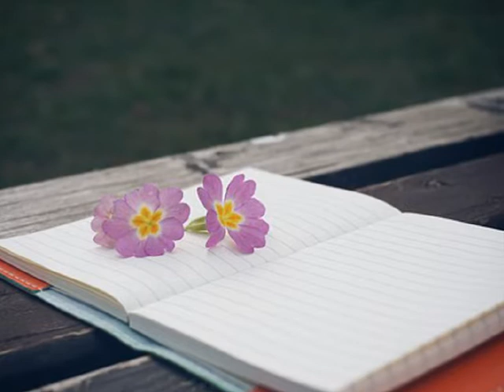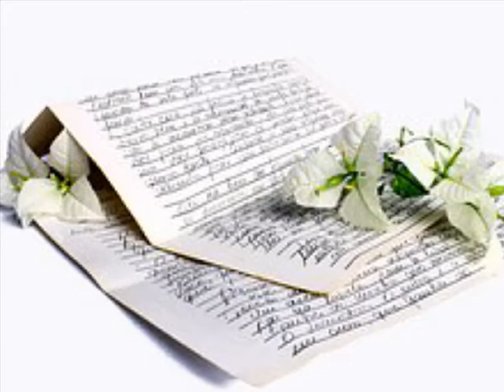퓨어(PURE) 정(聇) (2016)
흐르는 하루가
내 귓가에 속삭여오면
애써 텅 빈 맘을 채워내려
해도 가눌 수 없는 한 숨이
밀려오는 어둠에 후우
끝을 알 수 없기에
혼자만의 세상에
홀로 외로움을 삼키며
그 곳 만을 바라보며 왔는데
모두 떠난 자리에
나를 외쳐보려 했지만
지쳐버린 아픔에 쓰러져
걷다가 살며시 어둠 속에
내가 보이고
멈춰버린 발걸음을 떼어 봐도
이내 흐르는 눈물이
가리워진 세상을 후우
벗어나고 싶기에
혼자만의 세상에
모두 떠난 자리에
혼자만의 세상에
모두 떠난 자리에
알 수 없는 세상에 쓰러져
혼자만의 세상에
거친 숨 토해내며 살아가
감당 할 수 없었던
홀로 삼켜왔던 눈물에
나 돌아갈 수 없기에 어디로